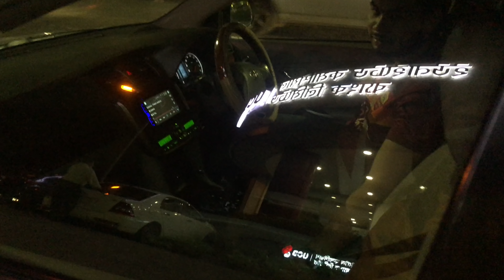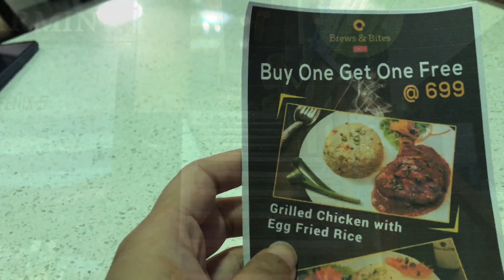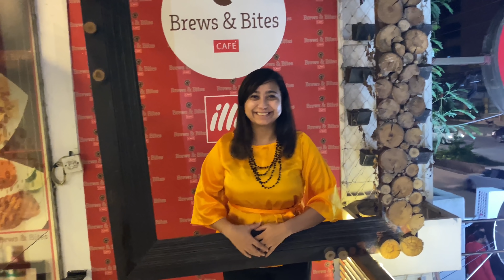In Brews & Bites with Zedan